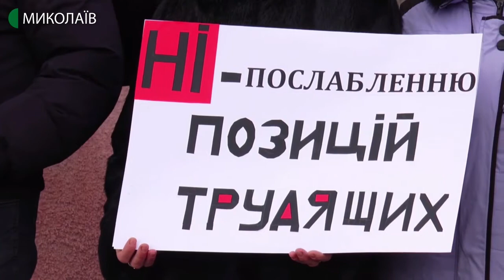24.01.2020. Новини. 08:00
Новини
Інформаційна картина дня (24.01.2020) поглядом кореспондентів телеканалу UA: Миколаїв (випуск новин — 08:00):
- Чорноморська об'єднана територіальна громада проти об'єднання з Очаковом;
- біля Соборної площі пікетували члени профспілок.